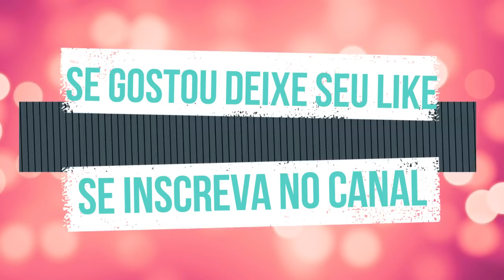Namorados da Larissa Manoela do Ex ao Atual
Todos namorados da Larissa Manoela